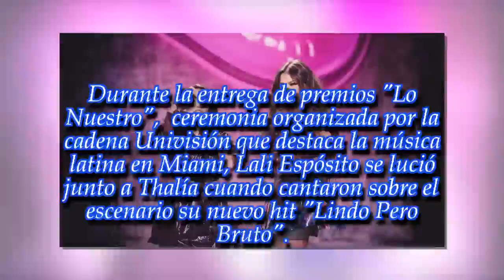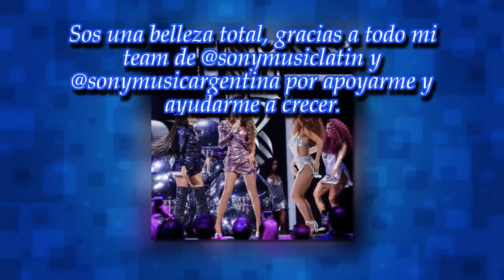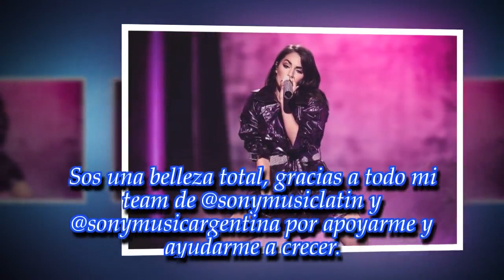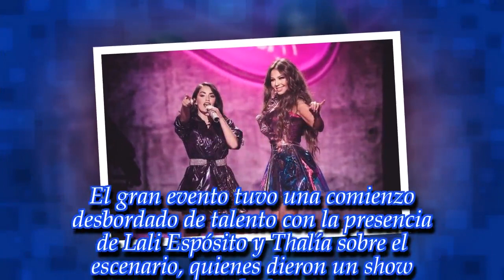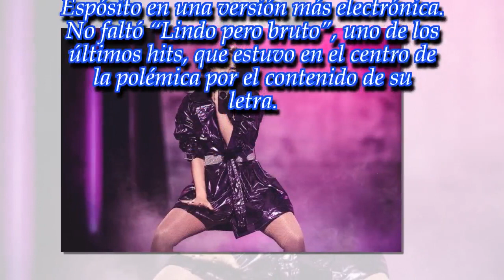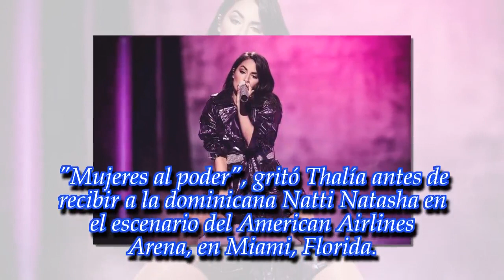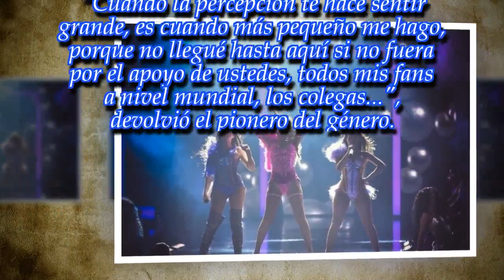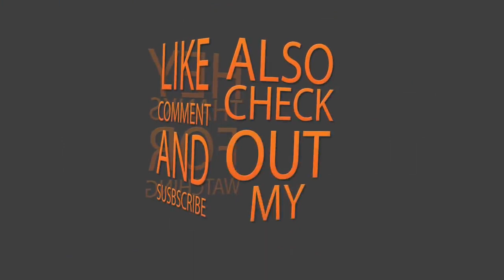Lali Espósito brilló junto a Thalía